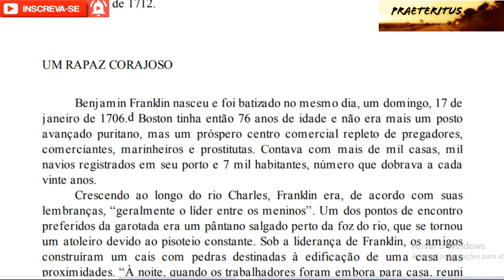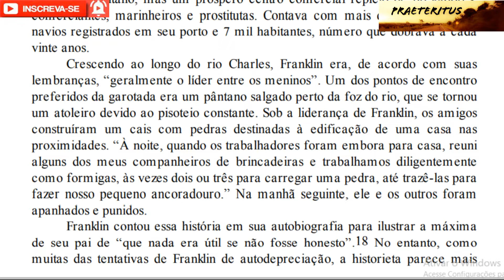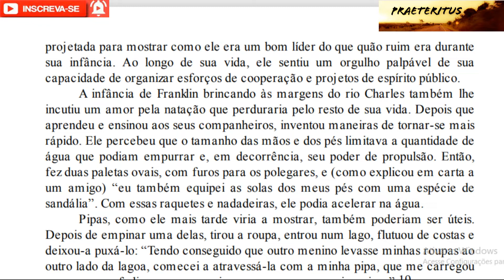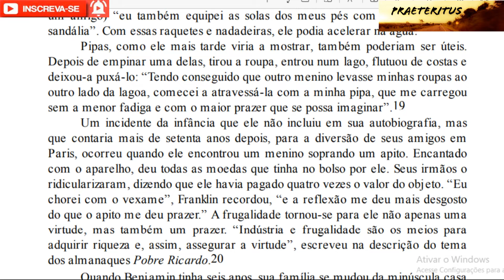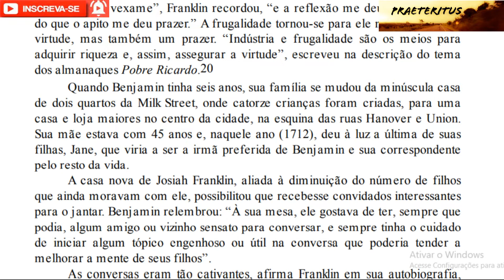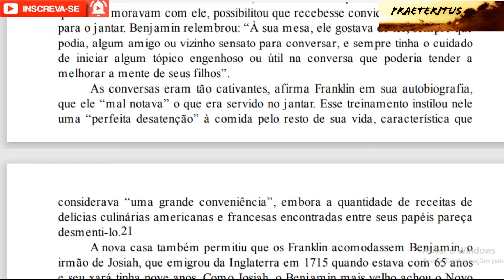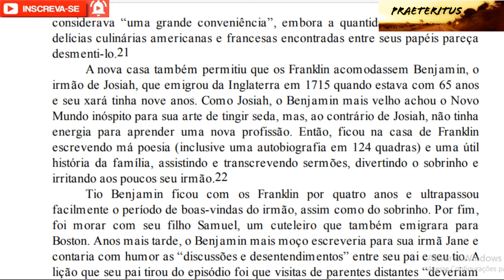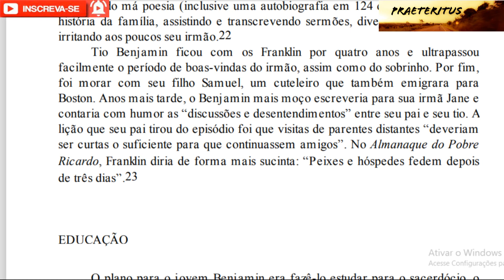Audiolivro: Benjamin Franklin - 1. O Progresso do Peregrino - 5. Um Rapaz Corajoso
Audiolivro: Benjamin Franklin - Uma vida Americana - O progresso do Peregrino - A Missão Na Terra Selvagem.